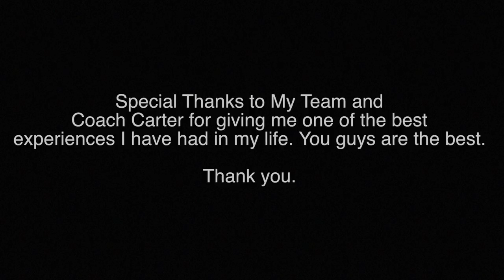Vault - A Film By Andrew Eaton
This is a short documentary/film I made on my experience pole vaulting in highschool so far. Its been one crazy experience and I'm extremely grateful to have gone through it. I'd like to thank my team mates and coach, and I wish them all the best next year when I'm back in Washington.